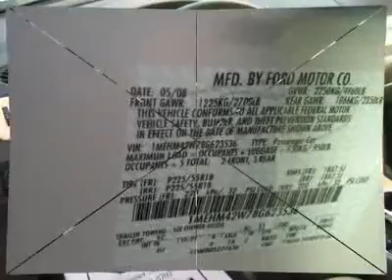2008 MERCURY SABLE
2008 MERCURY SABLE Glendale  AZ

6400 N. 51 Ave

Don't miss this 2008 Mercury. Make a great choice today with this must-have car. Learn more about this car by contacting the dealership today and complete your driving dreams.